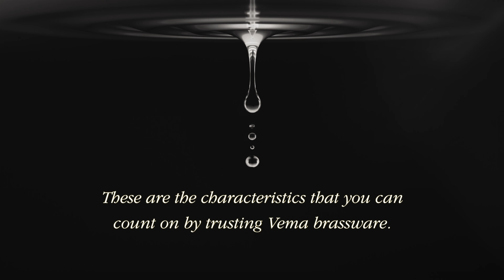Vema Brassware Spotlight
A quick look at the ever-sleek and modern brassware offering from Vema. This brand packs oodles of style into its offering and manages to do it all at an unbelievable price.